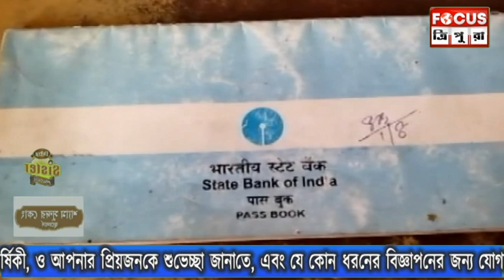স্টেট ব্যাংকে টাকা রেখে প্রতারণার শিকার